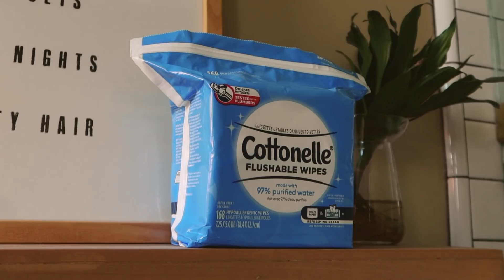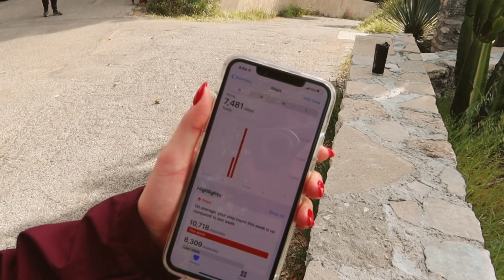My Fitness Routine + Challenge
I've always found it hard to stick to just one workout, so I challenged myself to different ones this week! Pair Cottonelle Toilet Paper and Flushable Wipes for a refreshing clean

M U S I C
Grahics & thumbnail done by Donna Tiao!